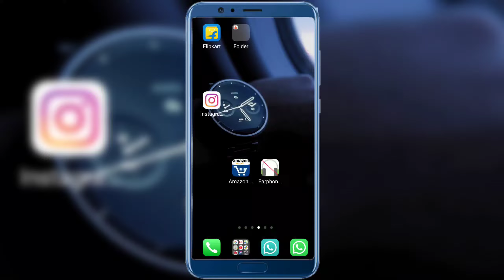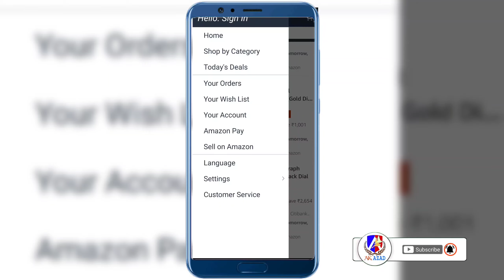amazon app download / amazon app / amazon download / how to download amazon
amazon app download
amazon app
amazon download
how to download amazon
amazon kaise download karen
amazon app kaise download karen
how to download amazon app
amazon download kaise karen
amazon shopping app
how to download amazon shopping
app
amazon app download link
amazon app not showing in play store

About this video :
 hello dosto is video main aapko bataya gaya hai ki aap apne Amazon application ko kaise download kar sakte hai

Topic cover :
amazon app download amazon app
amazon old version download
amazon download nahi ho raha hai
azad kushwaha
download app
download app
how to download amazon old version app
amazon app download nahi ho raha hai
amazon app link
amazon login problem
how to download amazon shopping app
how to install amazon  app